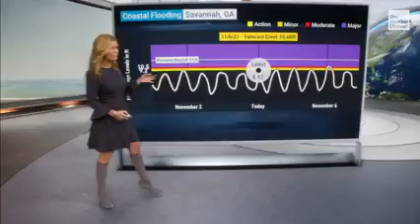Jen carfagno 23yrs TWC